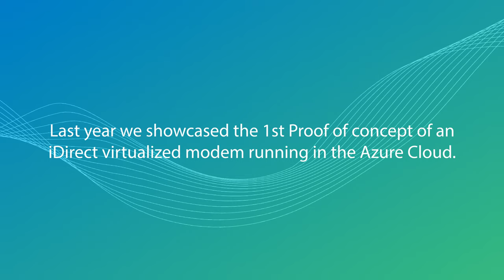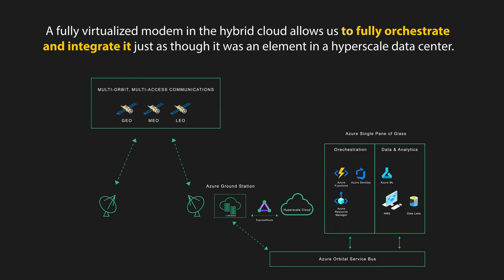Virtualized Modem - MSFT Demo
Proof of Concept demonstrating our progress with Microsoft Azure Space to develop a virtualized modem that can be deployed in the Microsoft Azure cloud.